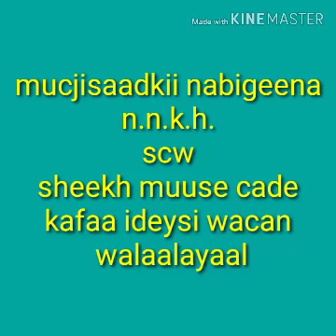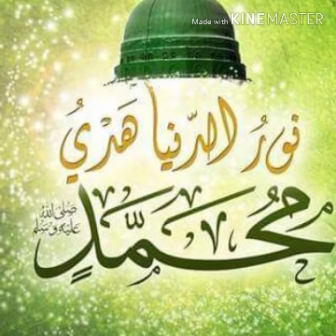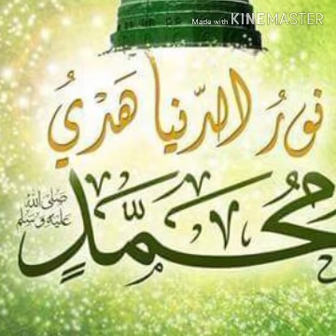Mucjisaadkii xabiibkeena s c w